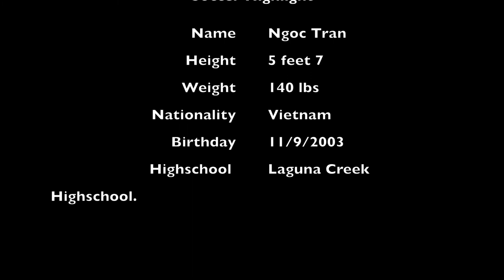Ngoc Tran's highlight , left winger , right winger class of 2022